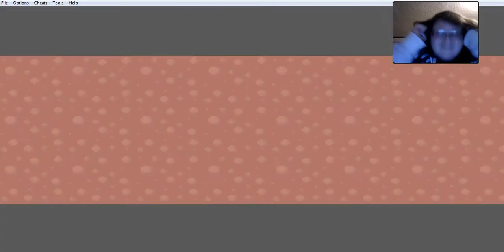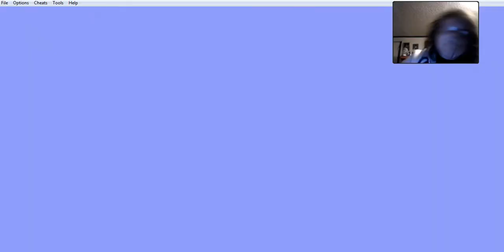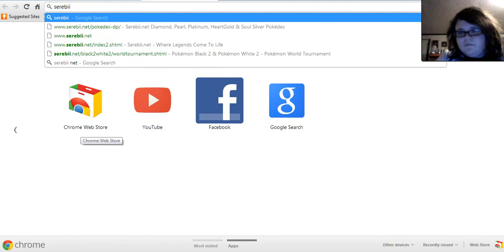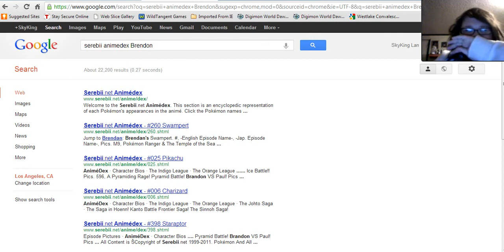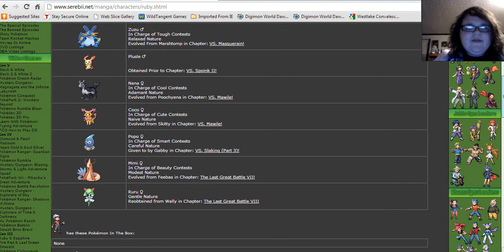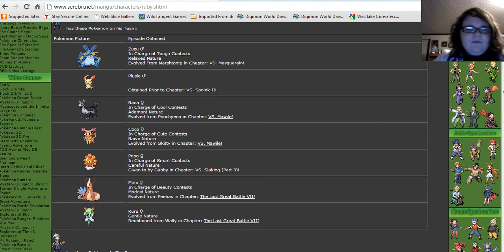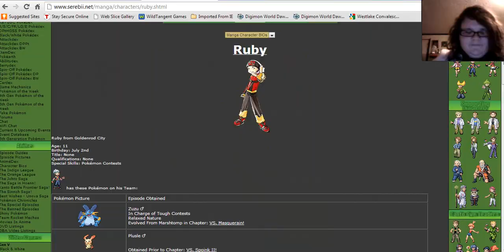A start of the freeze - Pokemon Emerald Lets play P1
.Me and my crazy sis,commentate on Pokemon Emerald...It froze though .w.